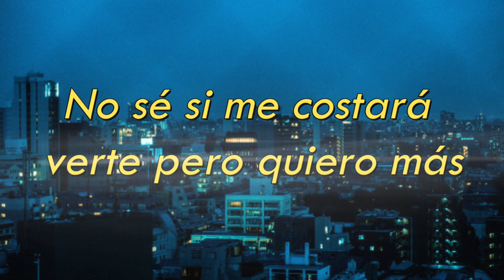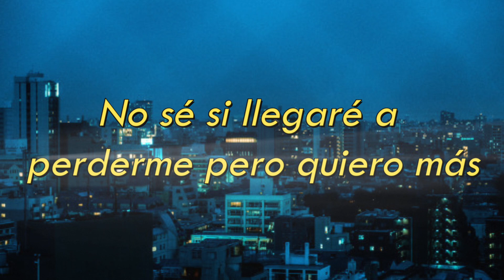Sen Senra - Un Puñao de Sensaciones [Letra]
ENFONCER UNE PORTE OUVERTE.